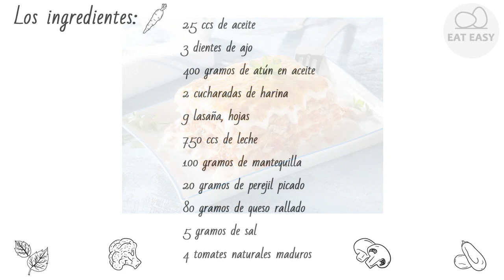LASAÑA DE ATÚN. ¡Vale la pena intentarlo!